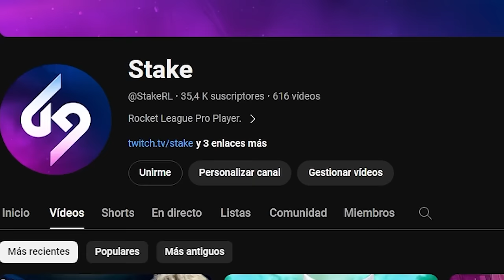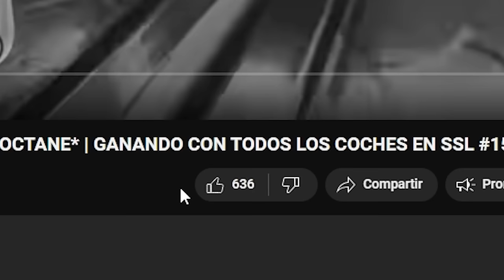ME TOXIQUEA DESPUES DE HUMILLARLO!😭CONSIGO MI MAYOR PEAK DE MMR *TOP 40 DEL MUNDO*